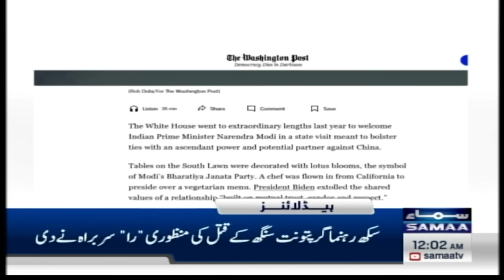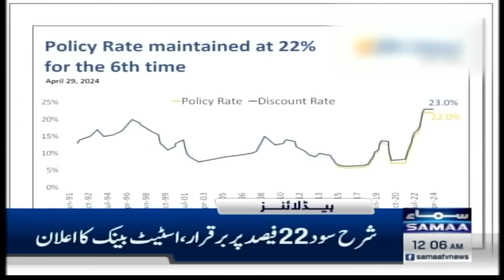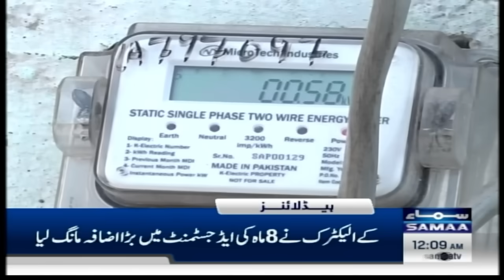Samaa News Headlines 12 AM | Big Game Start | PTI Shocking Statement | 30 April 2024 | Samaa TV